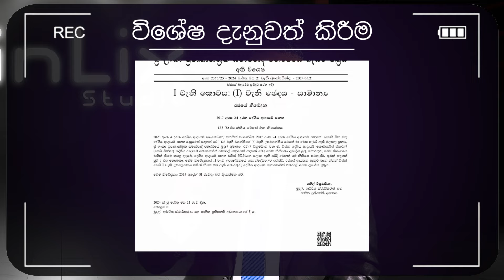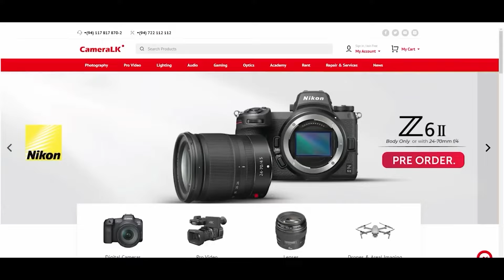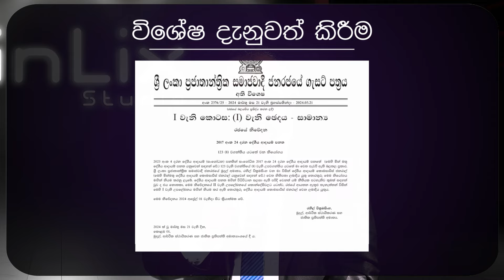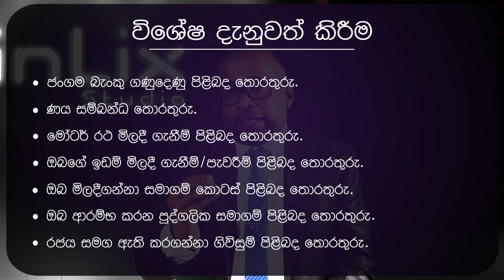ටින්/ටැක්ස් ප්‍රශ්න වලින් බේරෙන්න සුපිරිම විසදුම මෙන්න | Best TIN/TAX Solution | FinLix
FinLix (Pvt) Ltd.